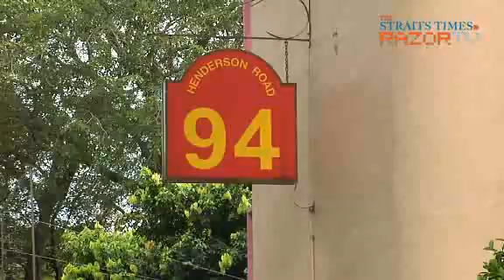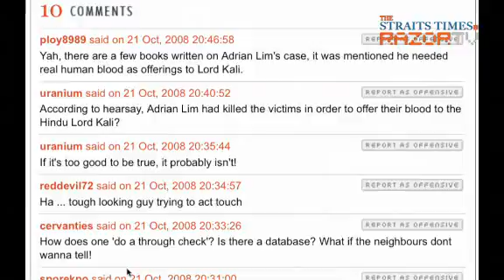Point Blank on Ex-murder Flats (Pt 3)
Ever wondered what happens to homes after a murder has taken place? We did. And after the grisly Yishun triple murder at Avenue 11, flats where murders have occurred are put under the RazorTV spotlight.Join Poh Kwan and Helmi as they find out whether people are willing to live in flats of ex-murder scenes. To cast some light on matters both practical and supernatural, Eugene Lim from property agency ERA, and Wisely from the Society of Paranormal Investigators Singapore share their experiences in the RazorTV living room.